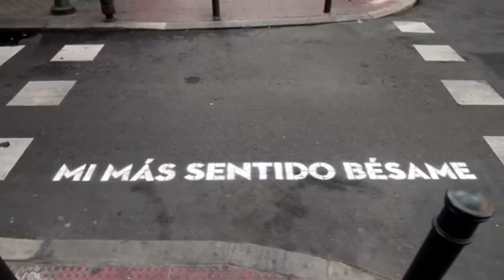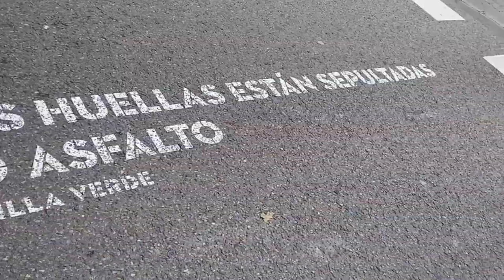CARLOS BOAGLIO DIRECTOR DE CULTURA VERSOS AL PASO